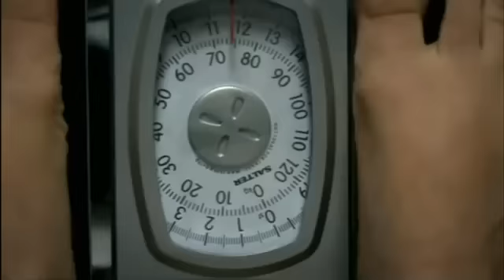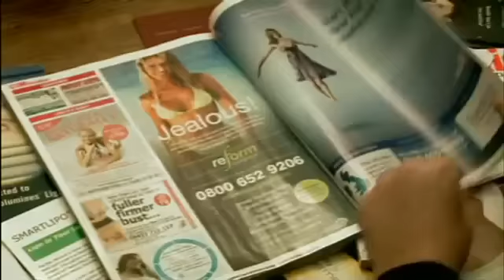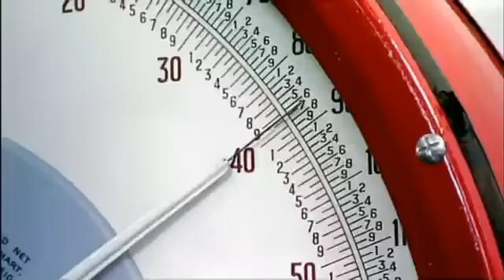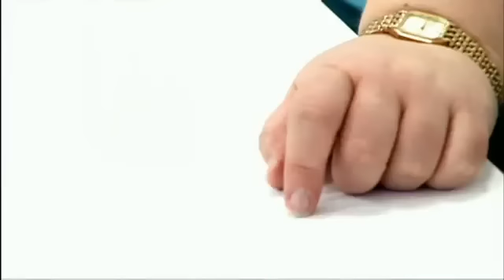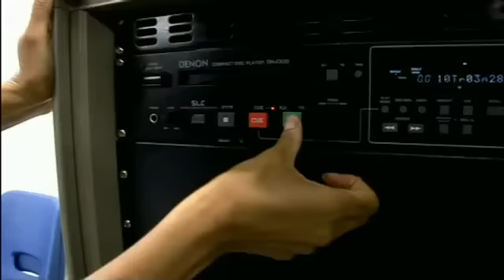Supersize vs Superskinny S02E09 (Part 2 of 3)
One year on, Dr Christian Jessen invites diet swappers back to discover how they're getting on with their new healthy lifestyles, and whether they've finally managed to banish their bad eating habits for good.

Twenty-six-year-old Kevin from Brighton weighed just 8 stone 5 lbs; he was living on coffee, cigarettes, pre-packed sandwiches and takeaways. He regularly skipped breakfast or lunch - or replaced them with chocolate or crisps.

We also catch up with Stefan, a 36-year-old milkman from Northern Ireland. A self-confessed 'carb junkie', Stefan weighed in at 37 stone and was keen to lose weight in a bid to get on the dating scene and boost his confidence.

So how are they both faring 12 months later?